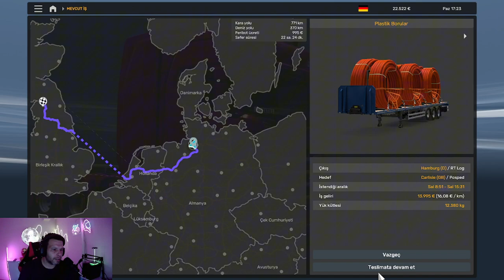EURO TRUCK SİMULATOR CEZALARI AKTİF ETTİK